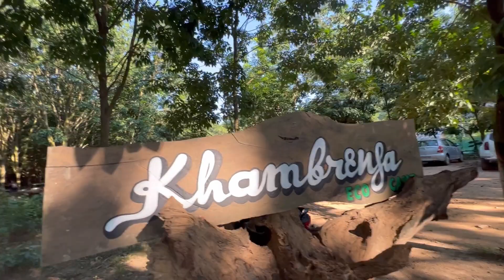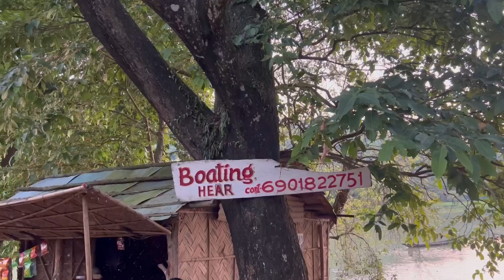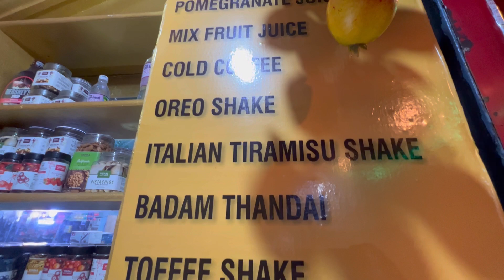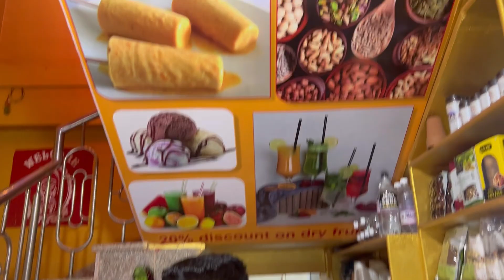কত গৈছিলো ফুৰিব🤗 ,pre weeding photo shoot কৰিব বিচাৰে যদি ইয়াতে আহিব পাৰে মজা place হয়😍